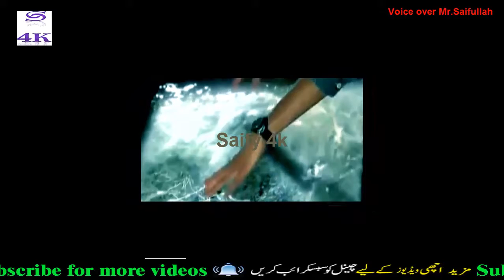Top 5 Greatest Magic Tricks Revealed | Amazing Magic Tricks | 5 सबसे महान जादू और उनके राज़ | Part 1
We all love watching magic tricks, be it on tv shows or in real life, our childhood has always been amazed by the amazing magic tricks that magicians show us.After seeing their incredible magic tricks we always wonder how do these illusionists figure out such impossible magic tricks that cannot be done in real life, so in today's video we are going to show you some of the greatest magic tricks and reveal their secrets to you so that you are able to see them with a different viewpoint.